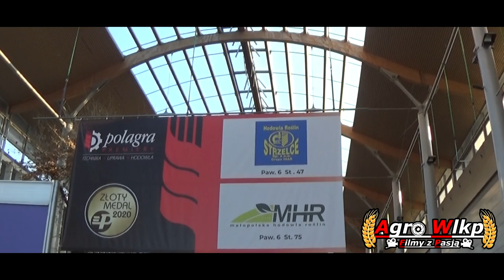Polagra 2020 z Najlepszą Ekipą㋡Spotkanie Z Agro Kuzyni i Bardowscy㋡Agro Wlkp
Miłego Oglądania!!!

Nagrywanie:
-Sony Hdr cx240e
-Xblitz Action 4k
-Statyw Velbon Videomate 538/f
-Magnes itp.